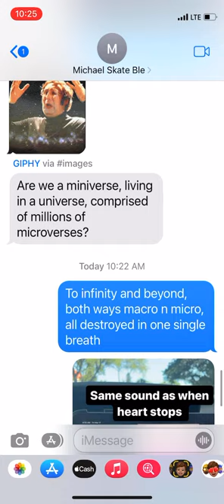Gold is heavy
Empty mind Chang